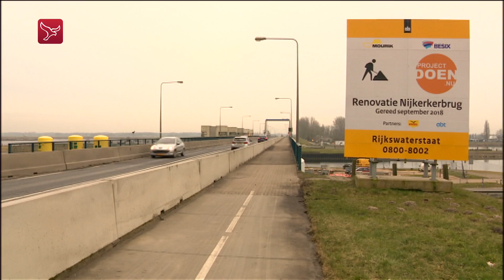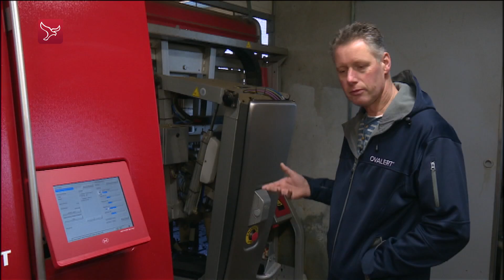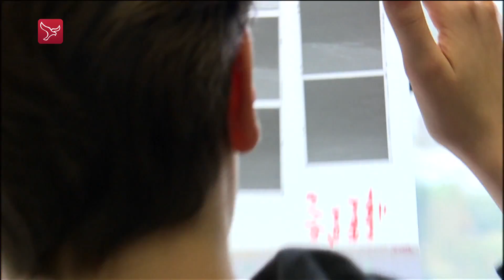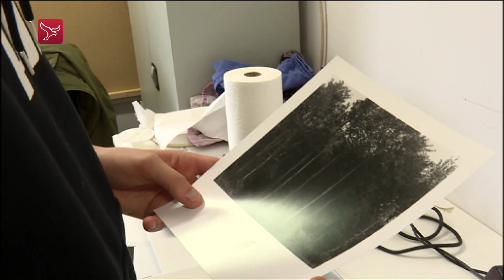Dit is Flevoland van 20-02-2018